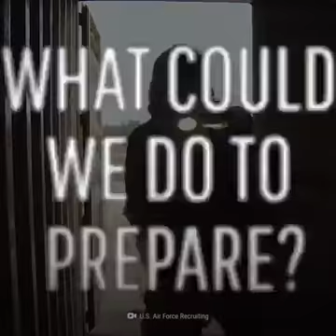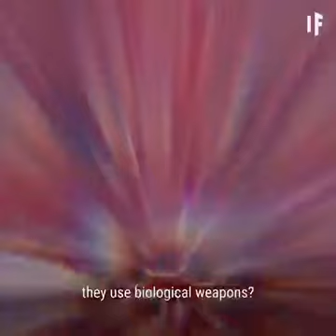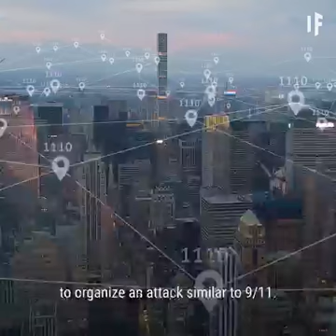WHAT IF SEPTEMBER 11(9/11) HAPPEN AGAIN?